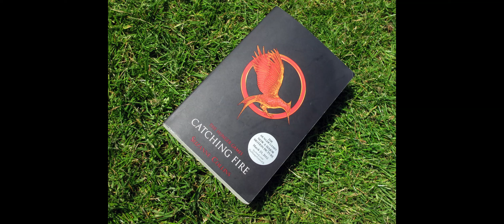Unpacking the Themes of 'The Hunger Games' by Suzanne Collins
Journey with us into the dystopian world of Panem as we explore the powerful themes of Suzanne Collins' groundbreaking novel, "The Hunger Games." In this video, we'll delve into the heart of this gripping tale, from the fight for survival and the oppressive hand of the Capitol to themes of rebellion, morality, and the cost of freedom. Discover how the characters' choices and sacrifices resonate with our own world, and join the conversation on government control, media manipulation, and the resilience of the human spirit. Whether you're a fan of the series or new to the themes of 'The Hunger Games,' our analysis will shed light on the thought-provoking elements of this modern classic. Don't miss this opportunity to reflect on society and its potential for change.